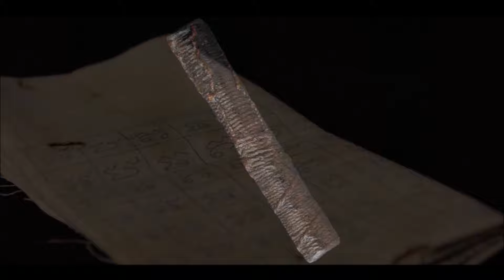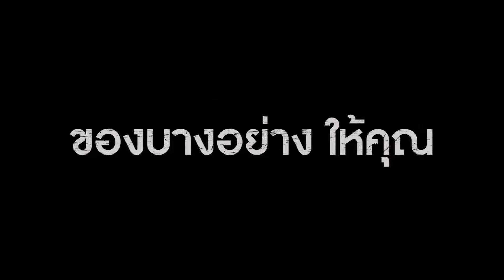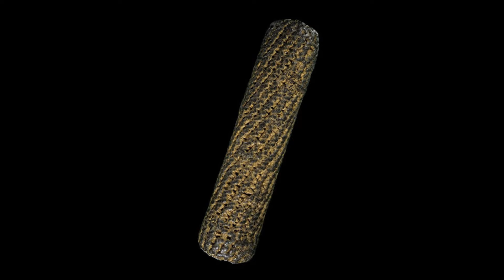ตะกรุดสามห่วง หลวงพ่อเต๋ คงทอง วัดสามง่าม | Eager of Know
สามารถรับชม "เครื่องรางของขลังจอมขมังเวทย์" ได้ที่ลิ้งค์นี้นะครับ